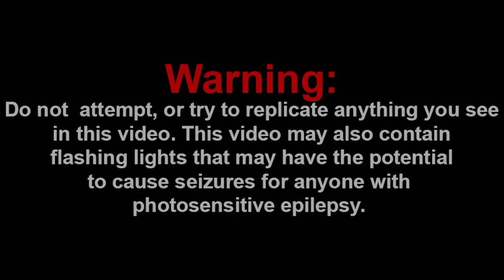HOMELESS JEFFY!!! || SML YTP: Jeffy Moves Out! Reaction!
Member(s):
- Frogiman1 (Ultra)

-SMG001, 2020